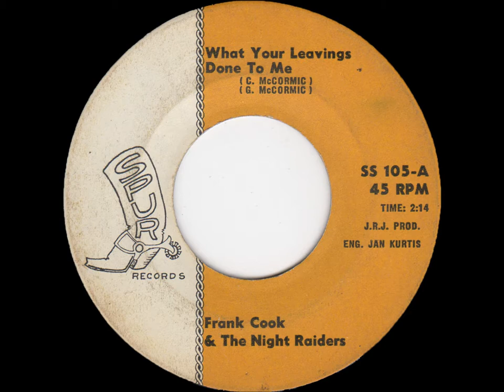Frank Cook & The Night Raiders - What Your Leavings Done To Me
Spur SS-105A.